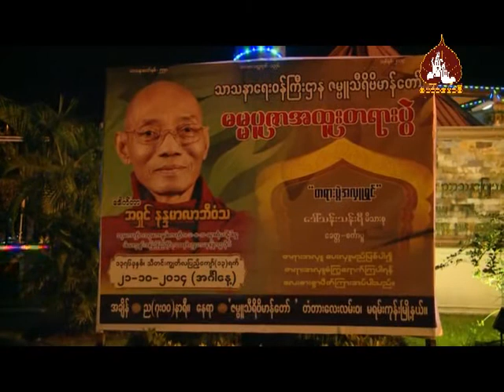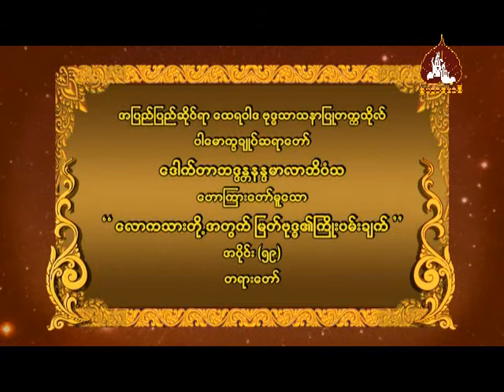ေလာကသားတုိ႕အတြက္ျမတ္ဗုဒၶ၏ ႀကိဳးပမ္းခ်က္ အပိုင္း ၅၉(ပါမောက္ခချုပ်ဆရာတော်ဘဒ္ဒန္တ ဒေါက်တာနန္ဒမာလာဘိဝံသ)